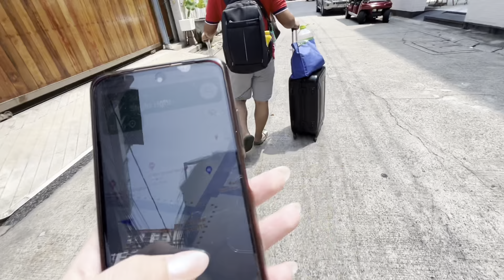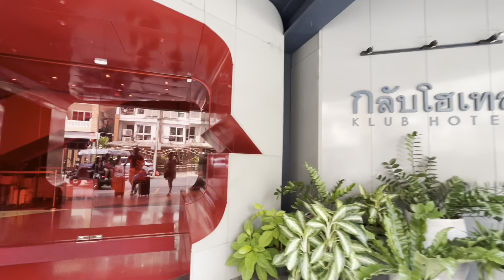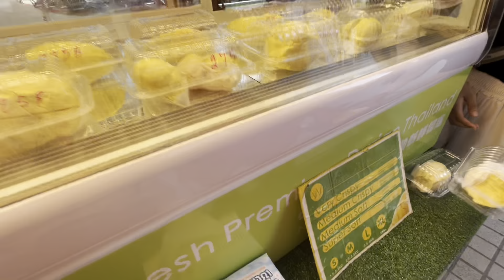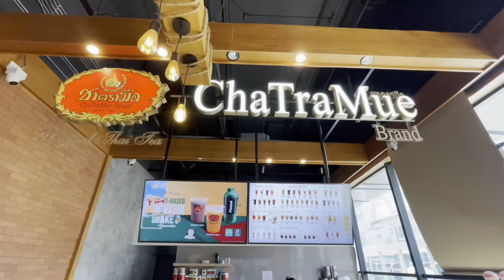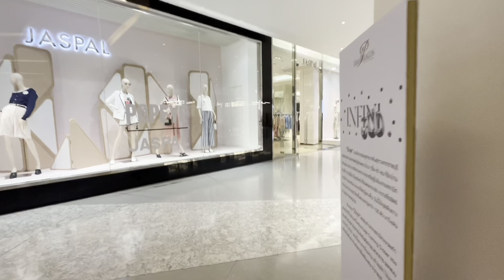Honeymoon Trip Bangkok Thailand part4